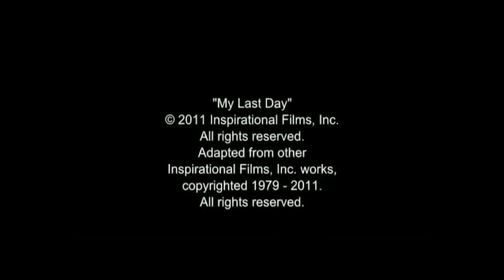moj posljednji dan